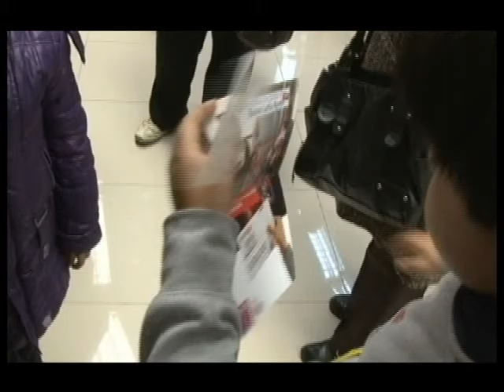Subsisidio a la Calefaccion FOSIS